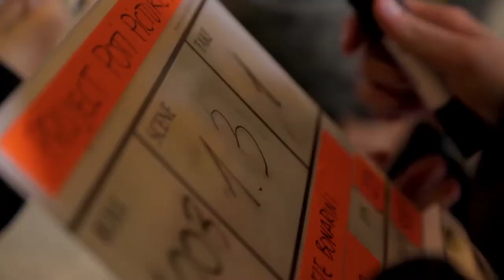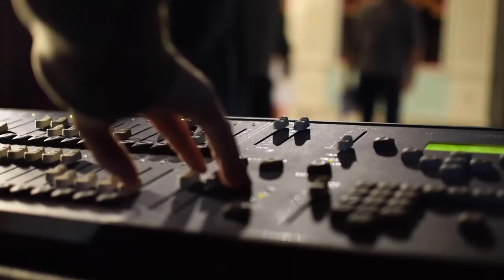Poti Pictures Academy, alla ricerca di attori per un nuovo corto